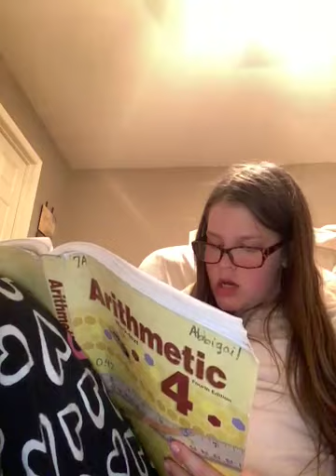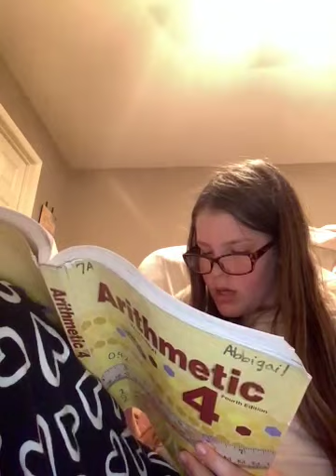You guys will help me with my homework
Hey guys I know you guys think homework is not the best thing for you but trust me it is it is The best and there’s no way you can beat homework but I know I love homework I know I adore homework but you guys just can’t give up you guys really need to talk in and just go you don’t need to stop go and I hope you guys have a great night and have a wonderful day at school tomorrow if you go to school but obviously pray for me as I have to do my PE tomorrow guys PEA at my school is like the worst but I still go through it and I still do it I love you guys